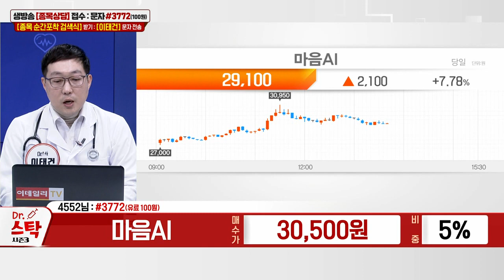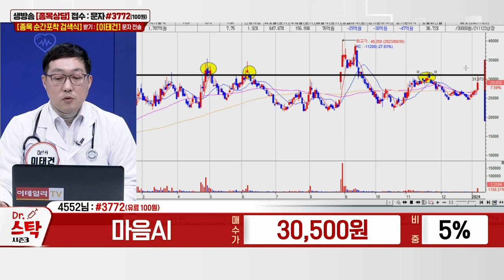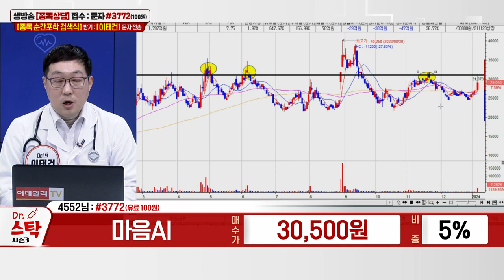마음AI(377480)_이태건 전문가_종목 상담 (20240105)